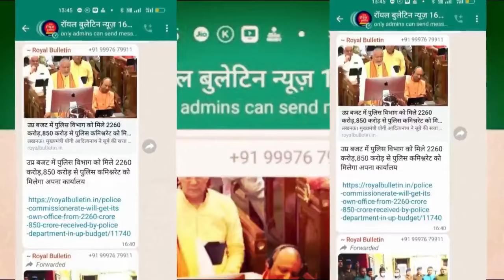मुजफ्फरनगर में गन्ना तिरंगा यात्रा निकालकर किसानों ने जलाई गन्ने की होली